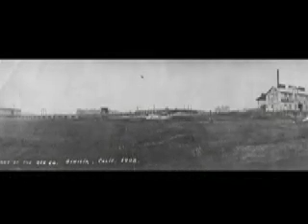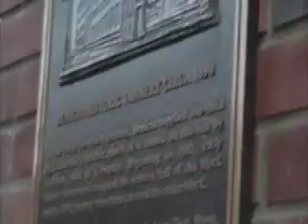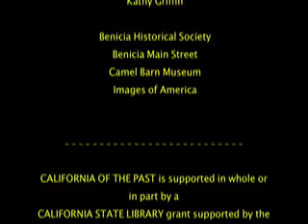The Spirits Of First Street: Ghost Walk 2008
Ghost Walk 2008 in Benicia, CA.  Officer Grupky (Jerry Hayes) introduces the group to characters dressed as Mary Farmer, Gertie Guilardo, Milo Passalacqua, and Jack London.  They all tell some of their contribution to the history of First Street.